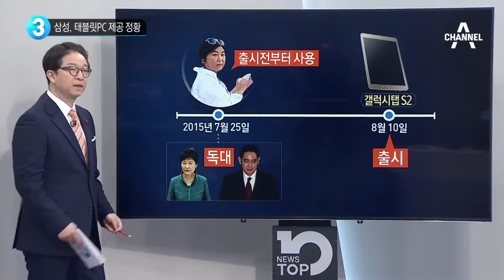피의자로 소환·뇌물죄 공방_채널A_뉴스TOP10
피의자로 소환·뇌물죄 공방